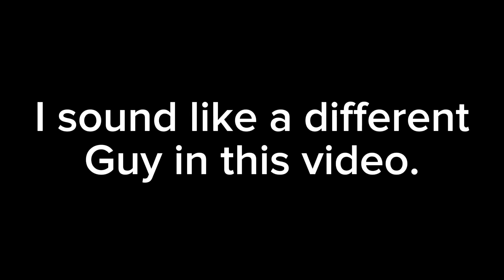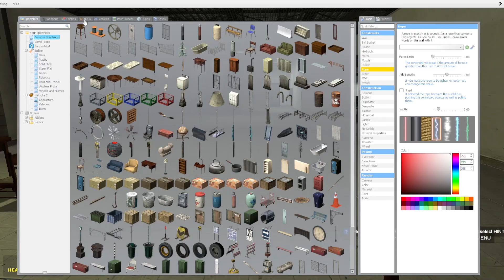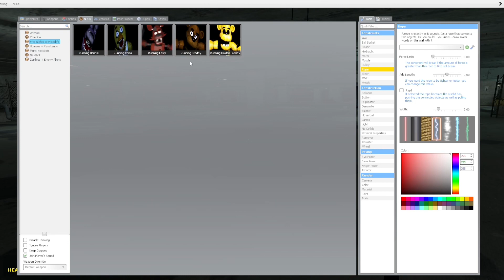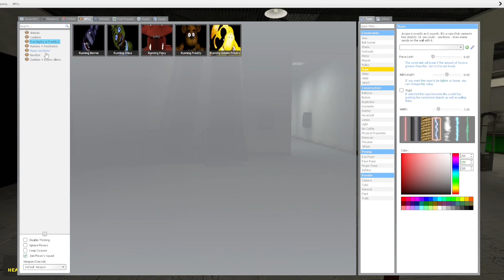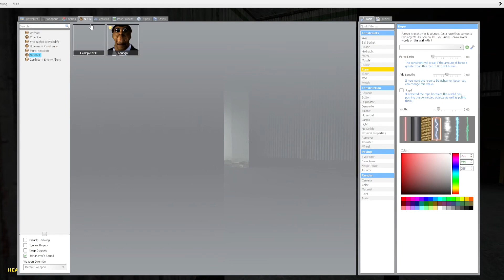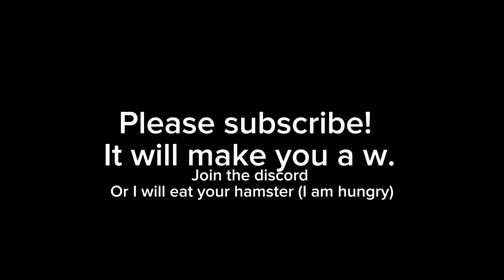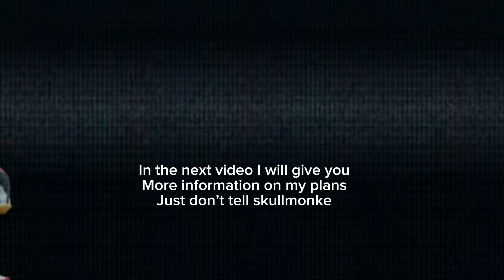WHY IS OBAMA FOLLOWING ME?!